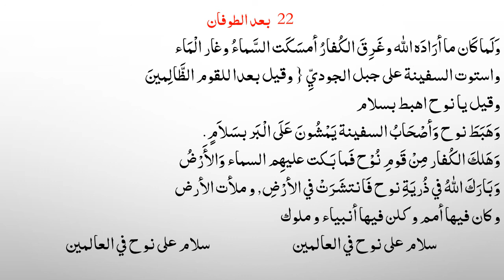Qasas un Nabiyeen lesson no 50